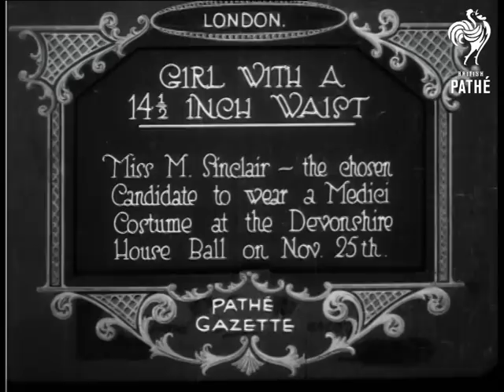Girl With 14 1/2 Inch Waist (1921)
Item title reads - Miss M. Sinclair - the chosen candidate to wear a Medici costume at the Devonshire House Ball on November 25th.  London.

M/S of the costume which looks like an Elizabethan design with big collar and sleeves and full skirt, with a pinched waist.  Miss Sinclair is holding a fan and twirls round, a man comes in and puts a tape measure round her waist.  C/U of her waist as she turns.
 FILM ID:248.13